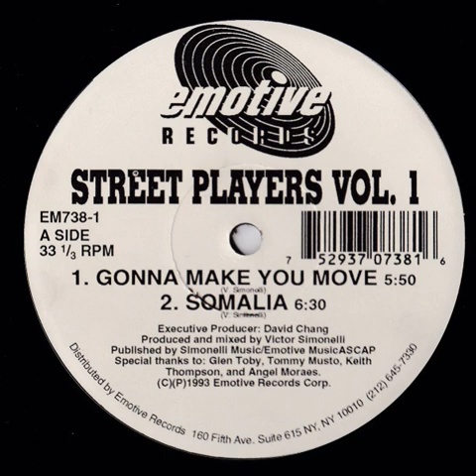Street Players – Somalia